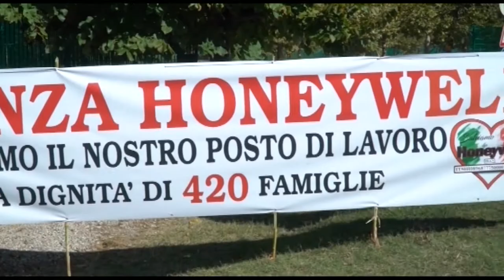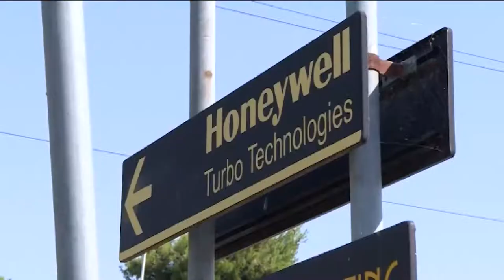Honeywell. Lavoratori verso l'incentivo all'esodo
Prosegue la vertenza Honeywell di Atessa, stabilimento destinato a chiudere nel 2018. I sindacati continuano a trattare con l'azienda per gli incentivi all'esodo, mentre al Mise si lavora per cercare imprenditori per la riconversione della fabbrica